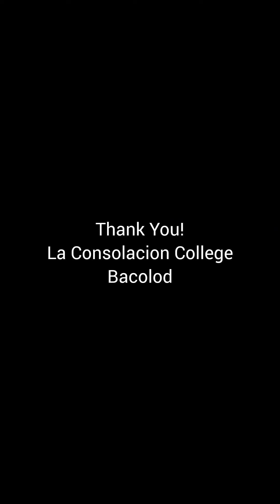ANJI NAIYAK SA GALAK | PASALUBONG PERFORMANCE SA LA CONSOLACION COLLEGE, BACOLOD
full performance @Team Anji University social media accounts